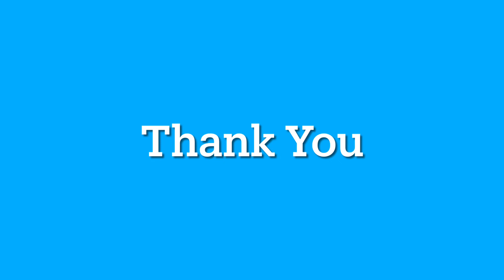SatvicMovementFoodVlog/সাত্বিক খাদ্যৰে এটা দিন/Day-1 Satvic Food/ Chronic Disease আহাৰ সলনি কৰি..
Here is my special vlog about my satvic movement food vlog. I am following satvic movement community from long back and really really amazed to know so many things about food , health and lifestyle. I did yoga classes with satvic movement and learned a lot about satvic lifestyle. So here’smy vlog. Hope you enjoy this vlog.

Satvicmove
ent food/satvic movement diet/Satvic food book recipes authentic cookbook recipes| famous food of assam/Assamese mom and baby daily food/Assamese lifestyle in dubai/ Dubailife/vloglife/assamesevlog/assamesevlogfromdubai/assameselunchvlogfromdubai/babyfoodrecipes/What my baby eats